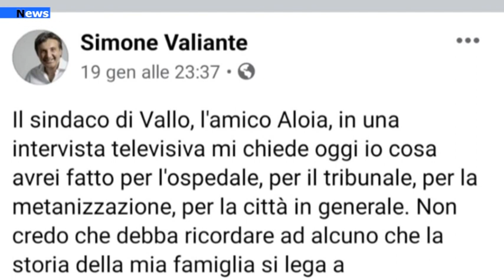Vallo della Lucania, Intervista a Simone Valiante su candidatura alle comunali.